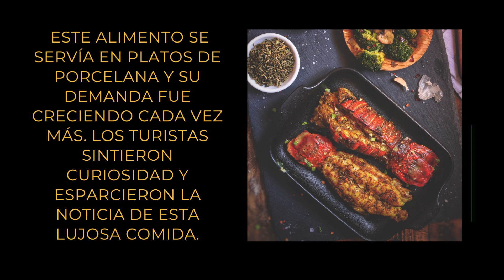Platillos sofisticados: Langosta.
Conoce porque la langosta es un platillo sofisticado.